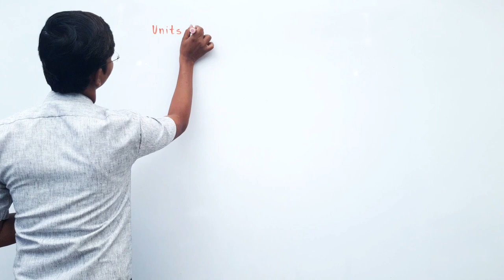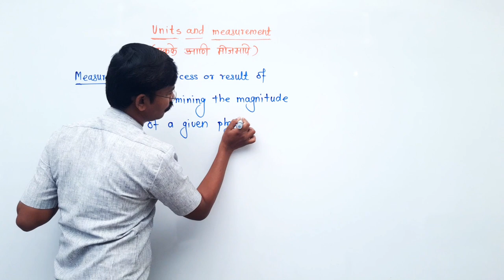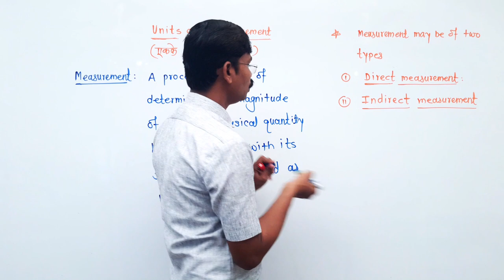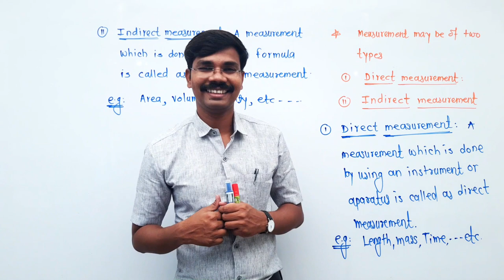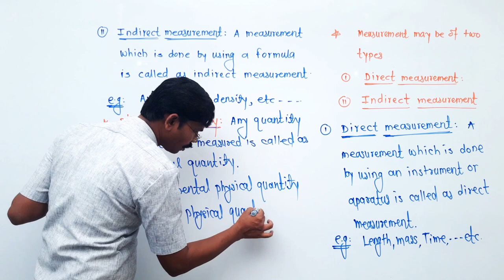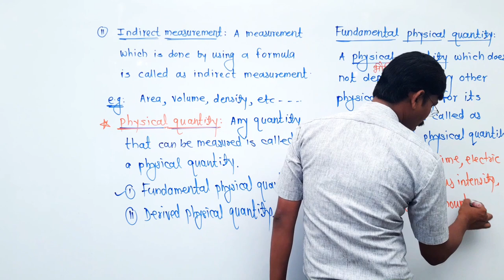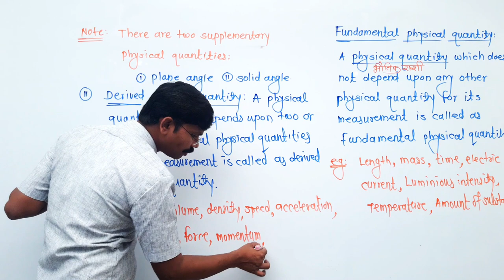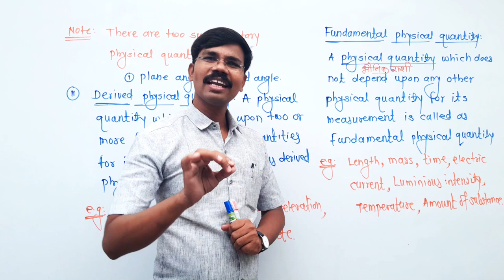CLASS 11 - PHYSICS - CH - 01 - UNITS AND MEASUREMENT( # 01 ) - JEE | NEET| MHTCET| - IN MARATHI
Topics covered in this lecture are :
1) Measurement and its types
2) Physical quantity and its types